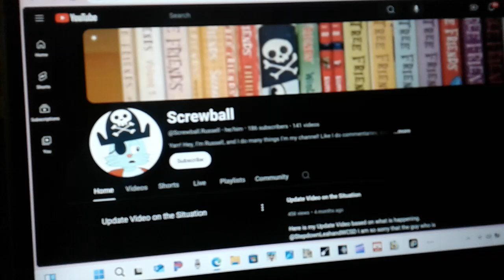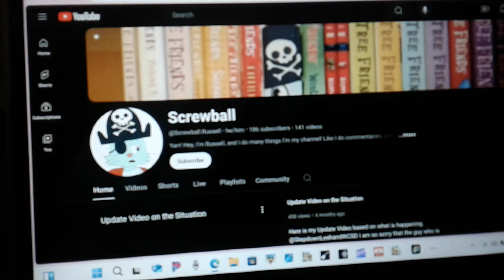Emu Rants #14: @Screwball.Russell (FREE FOR APPROVAL)